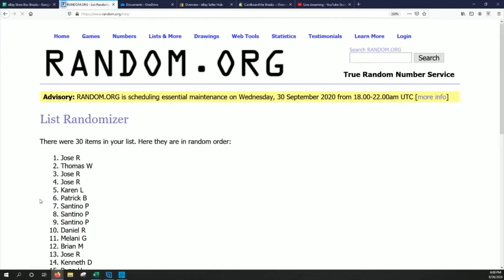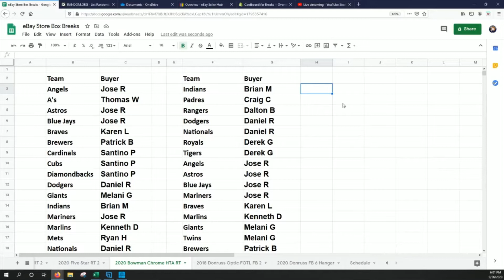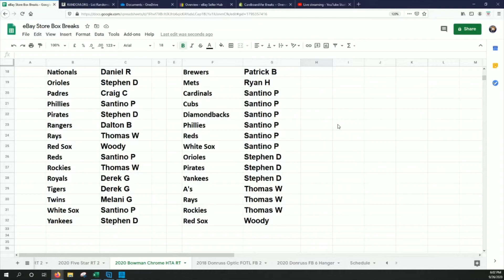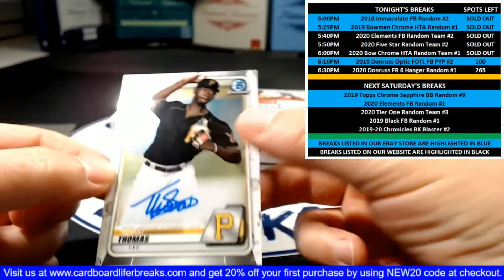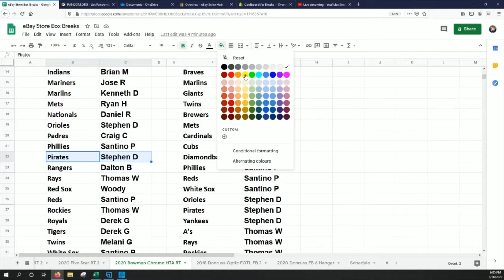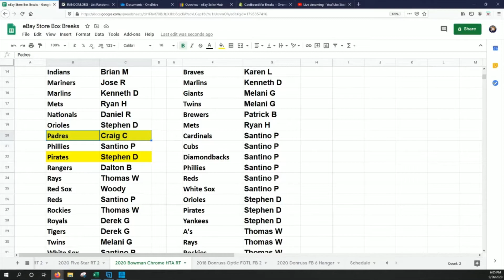2020 Bowman Chrome HTA Baseball 9-26-2020 Website Random Team 1 Box Break #1